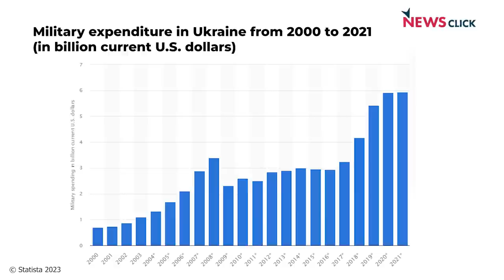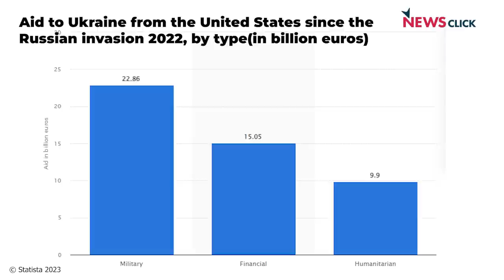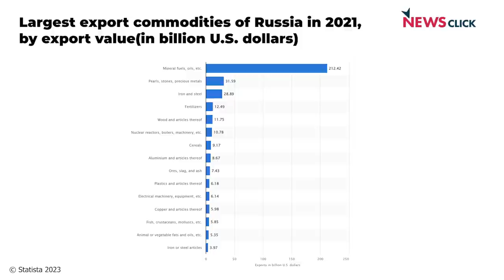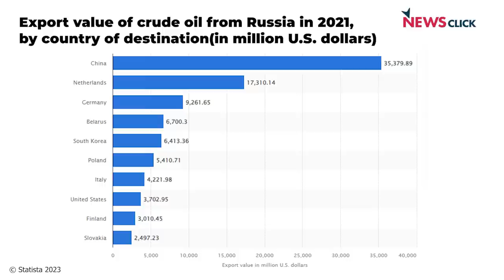यूक्रेन युद्ध में खुलकर NATO का खेला शुरूः अब टैंक-असलहा पहुंचाना चालू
पड़ताल दुनिया भर की में पत्रकार भाषा सिंह ने यूक्रेन युद्ध में टैंक, असलहा मुहैया कराते नेटो देशों की भूमिका और युद्ध के ख़ौफ़नाक फेज़ में प्रवेश करने पर न्यूज़क्लिक के प्रधान संपादक प्रबीर पुरकायस्थ से बातचीत की। साथ ही लातिन अमेरिकी देश पेरू में बढ़ते संकट पर भी चर्चा की।